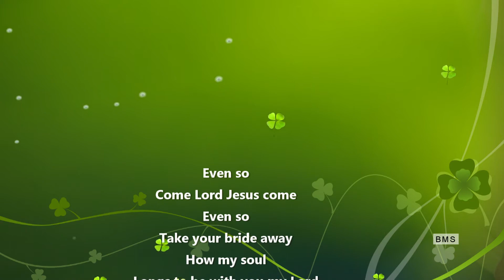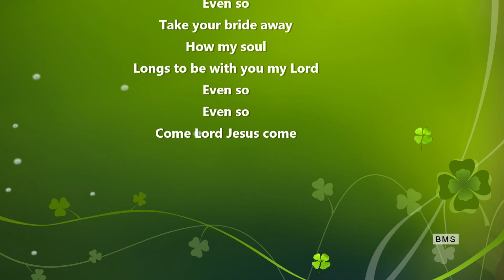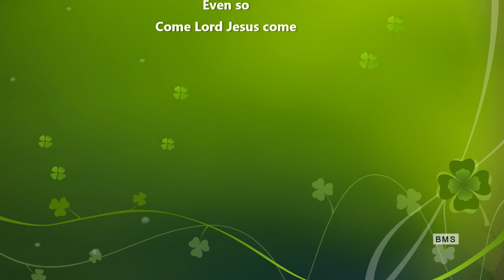Even So // Cover